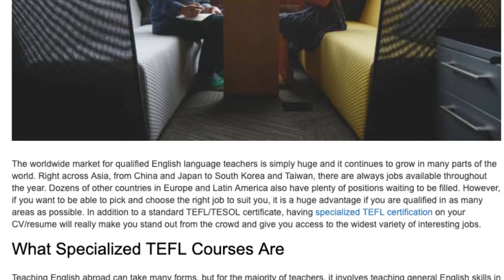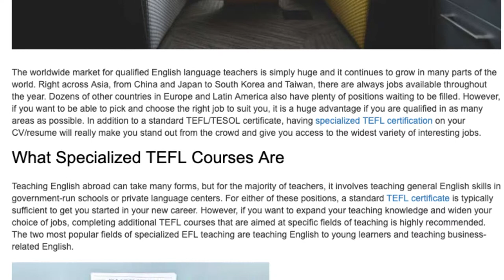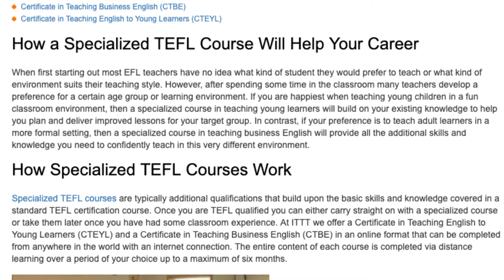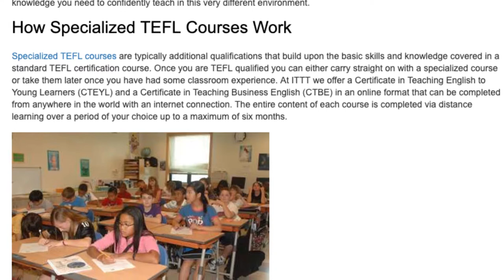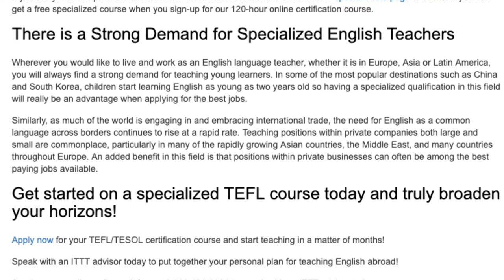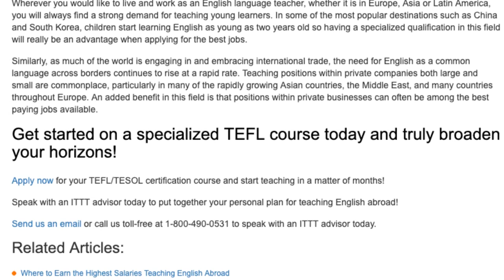Why You Should Take Specialized TEFL Courses | ITTT TEFL BLOG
The worldwide market for qualified English language teachers is simply huge and it continues to grow in many parts of the world. Right across Asia, from China and Japan to South Korea and Taiwan, there are always jobs available throughout the year. Dozens of other countries in Europe and Latin America also have plenty of positions waiting to be filled. However, if you want to be able to pick and choose the right job to suit you, it is a huge advantage if you are qualified in as many areas as possible. In addition to a standard TEFL/TESOL certificate, having specialized TEFL certification on your CV/resume will really make you stand out from the crowd and give you access to the widest variety of interesting jobs.